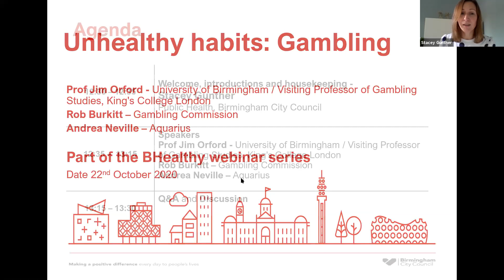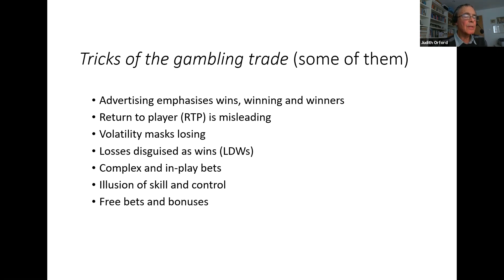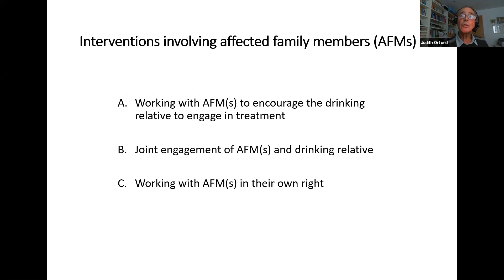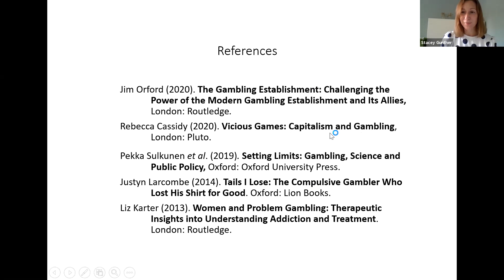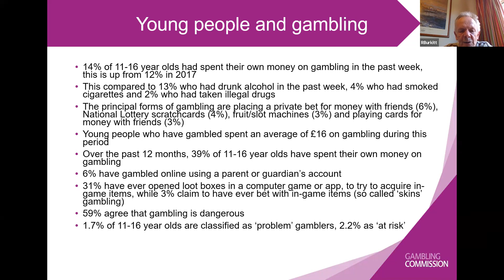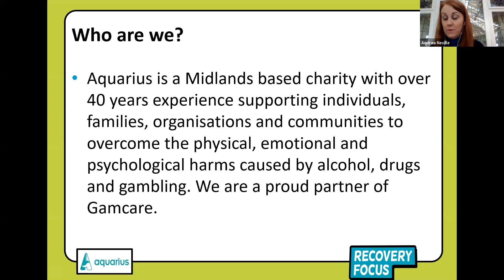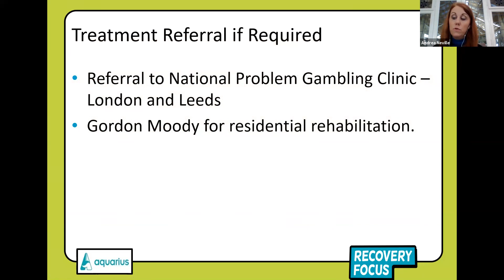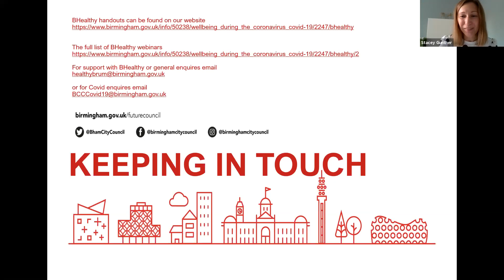Bhealthy Webinar Series : Unhealthy habits Gambling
spekers
Prof Jim Orford - University of Birmingham / Visiting Professor of Gambling Studies, King's College London​

Rob Burkitt – Gambling Commission​

Andrea Neville – Aquarius​

This webinar aims to encourage and empower the citizens of Birmingham to take control of their gambling habits so that they are in the best possible position during the COVID-19 pandemic.

It will cover topics such as the links between gambling and COVID19, gambling trends and risks in response to COVID19 and how gambling can impact on our mental and physical health. It will also highlight online resources and tools available to help with problem gambling. There's also support available if you have a loved one with a gambling problem.